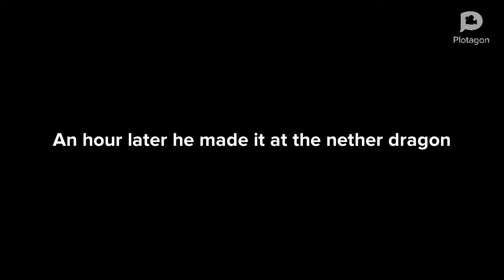Mine craft part 2